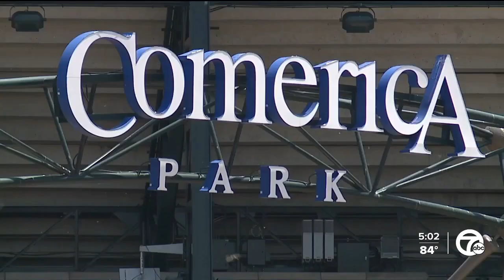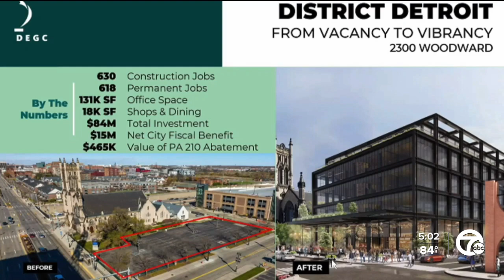City Council approves millions in tax incentives for The District Detroit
Millions in tax incentives for The District Detroit have been approved by city council, with money going to help cover costs at several construction sites.